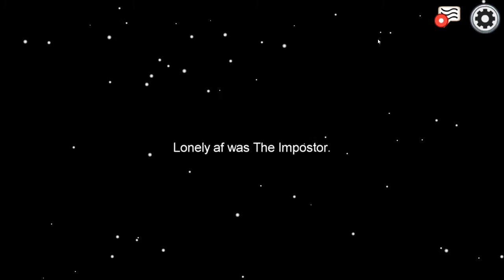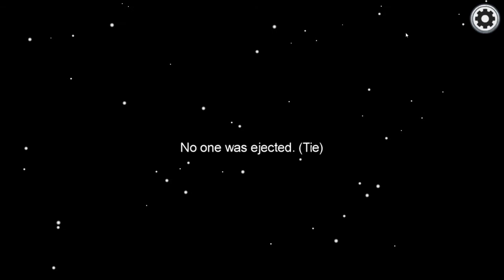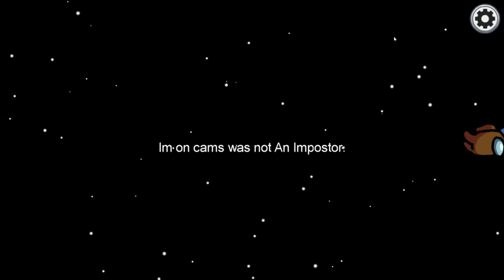Among Us But I Use My Big Brain To Seek Out Impostors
Good title? The next one will be even better LOL!
Enjoy! :D